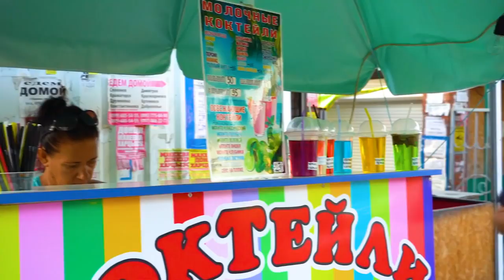Johny Johny Yes Papa for kids and Nursery Rhymes Songs with Anna